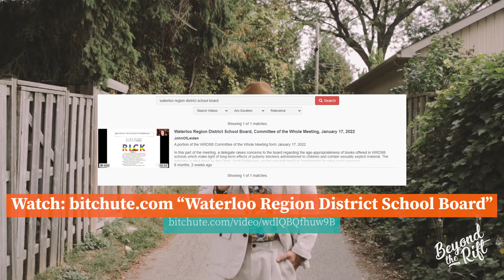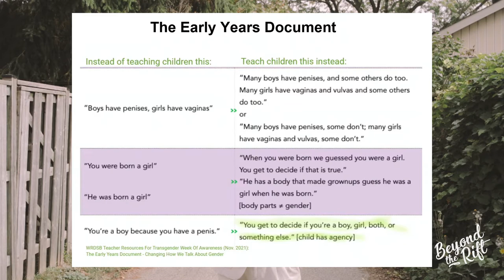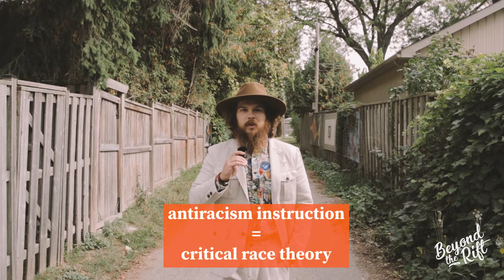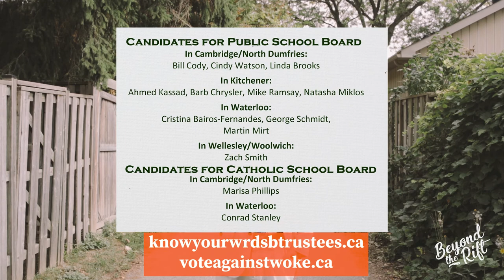Concerning direction of WRDSB Trustees